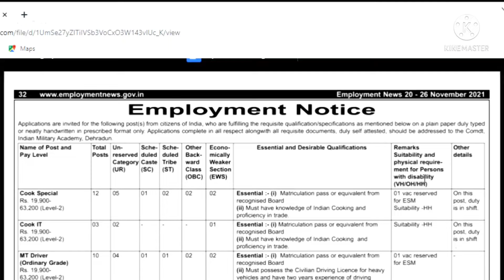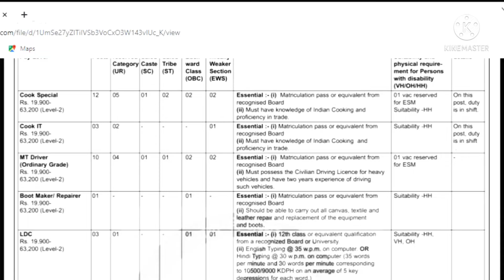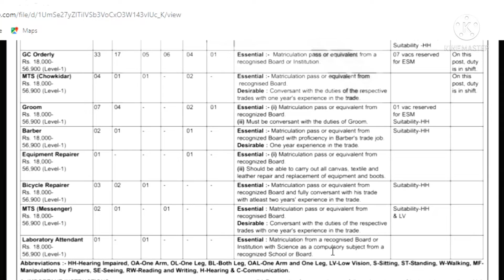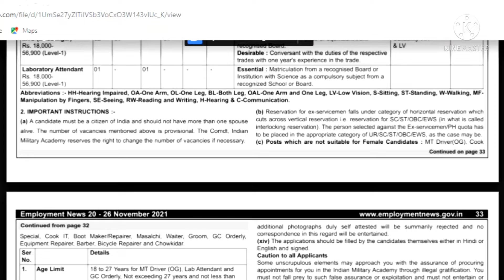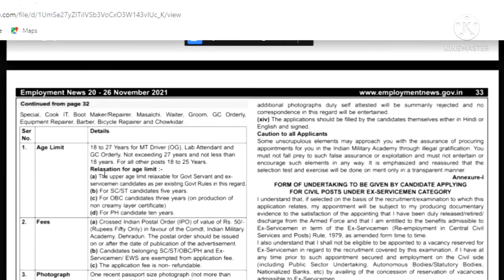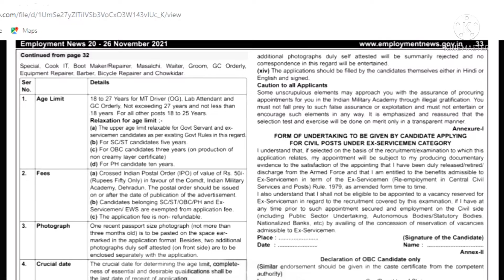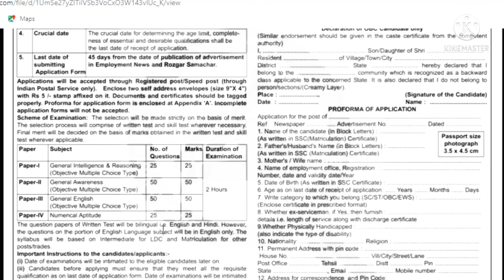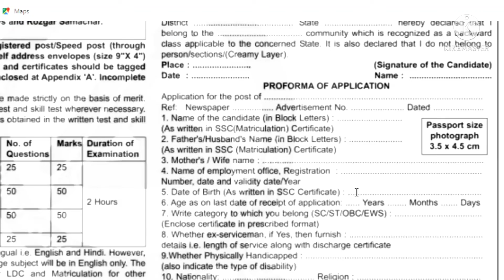Indian Military Academy recruitment | 10th,12th pass | Fresher male female apply | Dehradun Group C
Hello friends Wellcome to my YouTube channel MKGYAN

Daoto aaj ki iss video main aapko main indian militry academy main aayi post ke baare main bataunga sath sath hi aapko ye bhi bataunga ki isse kaise apply krna hai or fees or sllybus main kya kya aayega to dosto video ko suru se lekr last tak jarur dekhe channel par naye aaye ho to channel ko subscribe kare..
Like kare..
share kare...